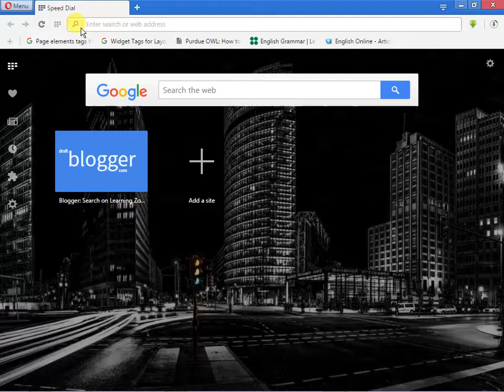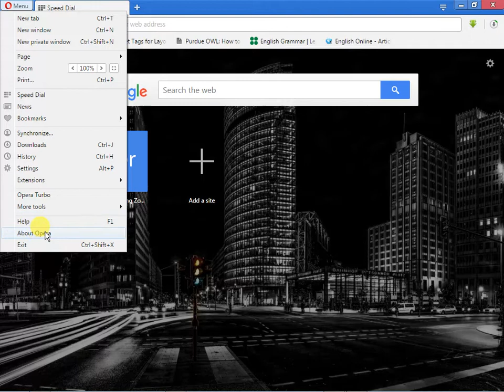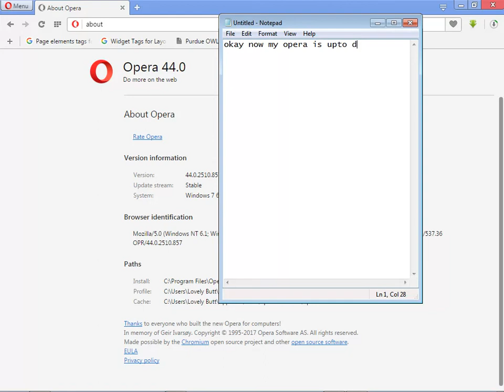How to update / get latest version of Opera browser on personal computer / Mac Book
In this tutorial I'll show you how to update / get latest version of Opera browser that you are using on your laptop / personal computer / mac book . So watch this tutorial complete to know how to update / get latest version of Opera browser instead of uninstalling Opera browser and then download latest version from internet. So if you enjoy my this tutorial so please like , tell us if this tutorial helpful for you in comment box and subscribe my channel to encourage me to upload more and more helpful tutorials to help you and your friends.